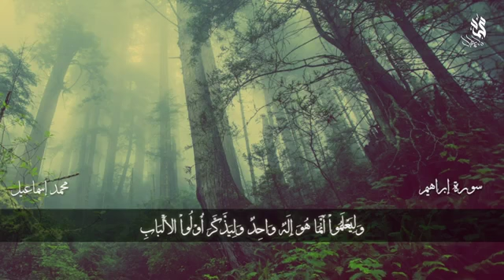ولا تحسبن الله غافلاً عما يعمل الظالمون | محمد إسماعيل | تلاوة خاشعة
Quran recitation
Quran mp3
al Quran
Quran pak

01.Surah Al-Fatihah
02.Surah Al-Baqarah
03.Surah Al-imran
04.Surah An-Nisa
05.Surah Al-Ma'idah
06.Surah Al- An'am
07.Surah Al- A`raf
08.Surah Al-Anfal
09.Surah At-Tawbah
10.Surah Yunus
11.Surah Hud
12.Surah Yusuf
13.Surah Ar-Ra`d
14.Surah Ibrahim
15.Surah Al-Hijr
16.Surah An-Nahl
17.Surah Al-'Isra
18.Surah Al-Kahf
19.Surah Maryam
20.Surah Taha
21.Surah Al-'Anbya'
22.Surah Al-Haj
23.Surah Al-Mu'minun
24.Surah An-Nur
25.Surah Al-Furqan
26.Surah Ash-Shu`ara
27.Surah An-Naml
28.Surah Al-Qasas
29.Surah Al-`Ankabut
30.Surah Ar-Rum
31.Surah Luqman
32.Surah As-Sajdah
33.Surah Al-'Ahzab
34.Surah Saba'
35.Surah Fatir
36.Surah Ya-Sin
37.Surah As-Saffat
38.Surah Sad
39.Surah Az-Zumar
40.Surah Ghafir
41.Surah Fussilat
42.Surah Ash-Shuraa
43.Surah Az-Zukhruf
44.Surah Ad-Dukhan
45.Surah Al-Jathiyah
46.Surah Al-'Ahqaf
47.Surah Muhammad
48.Surah Al-Fath
49.Surah Al-Hujurat
50.Surah Qaf
51.Surah Adh-Dhariyat
52.Surah At-Tur
53.Surah An-Najm
54.Surah Al-Qamar
55.Surah Ar-Rahman
56.Surah Al-Waqi`ah
57.Surah Al-Hadid
58.Surah Al-Mujadila
59.Surah Al-Hashr
60.Surah Al-Mumtahanah
61.Surah As-Saf
62.Surah Al-Jumu`ah
63.Surah Al-Munafiqun
64.Surah At-Taghabun
65.Surah At-Talaq
66.Surah At-Tahrim
67.Surah Al-Mulk
68.Surah Al-Qalam
69.Surah Al-Haqqah
70.Surah Al-Ma`arij
71.Surah Nuh
72.Surah Al-Jinn
73.Surah Al-Muzzammil
74 Surah Al-Muddaththir
75.Surah Al-Qiyamah
76.Surah Al-'Insan
77.Surah Al-Mursalat
78.Surah An-Naba'
79.Surah An-Nazi'aat
80.Surah Abasa
81.Surah At-Takwir
82.Surah Al-Infitaar
83.Surah Al-Mutaffifin
84.Surah Al-Inshiqaq
85.Surah Al-Burooj
86.Surah At-Tariq
87.Surah Al-A'la
88.Surah Al-Ghaashiyah
89.Surah Al-Fajr
90.Surah Al-Balad
91.Surah Ash-Shams
92.Surah Al-Lail
93.Surah Ad-Duha
94.Surah Ash-Sharh
95.Surah At-Tin
96.Surah Al-Alaq
97.Surah Al-Qadr
98.Surah Al-Baiyyinah
99.Surah Az-Zalzalah
100.Surah Al-Aadiyaat
101.Surah Al-Qari'ah
102.Surah At-Takaathur
103.Surah Al-Asr
104.Surah Al-Humazah
105.Surah Al-Feel
106.Surah Quraish
107.Surah Al-Maa'oon
108.Surah Al-Kauthar
109.Surah Al-Kaafiroon
110.Surah An-Nasr
111.Surah Al-Masad
112.Surah Al-Ikhlaas
113.Surah Al-Falaq